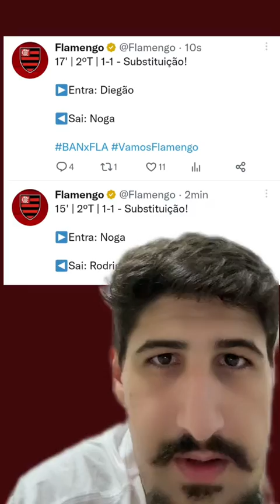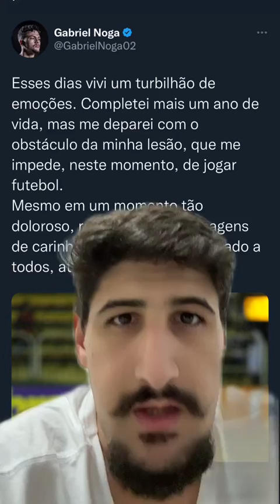LESÃO EM 40 SEGUNDOS EM CAMPO. O DRAMA DE NOGA DO FLAMENGO!